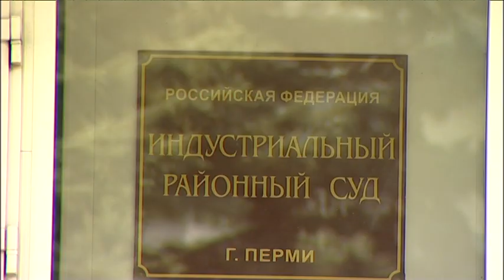В Перми отец 11 лет хранил труп своей дочери в яме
Девушка пропала без вести в 2004 году. К поиском дочери подключился папа. Даже в Москву для этого поехал. Спустя 11 лет брат Любы, прибираясь в сарае, разгребая многолетний хлам в овощной яме, наткнулся на череп, кости